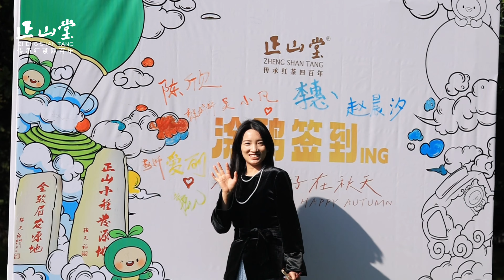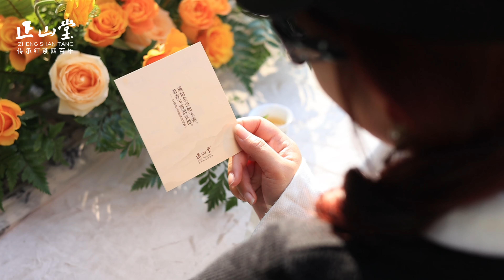秋韵茶香 | 正山堂秋冬品鉴会Autumn Tea Osmanthus Tasting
♦Brand: @Lapsangstore - Zheng Shan Tang
♦Product:Jin Jun Mei
♦Search: “jin jun mei” or click the link below this video.